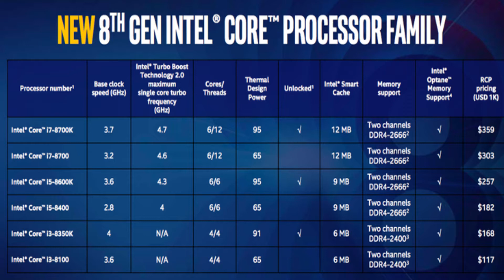intel 8th generation processor- Explained.... does it support 100 and 200 series motherbords???